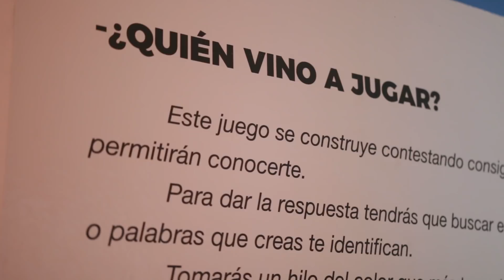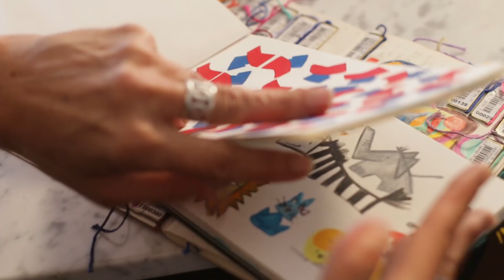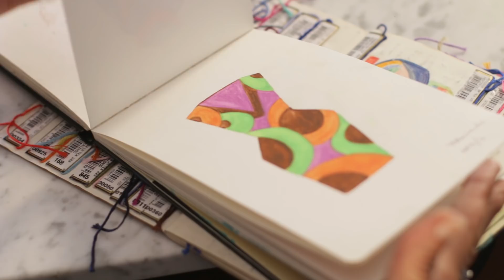Inés Raiteri: artista visual | Creadores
IMPORTANTE: Todo el contenido de este canal está protegido por Derechos de Autor, no está permitida la reproducción total o parcial de los videos en otros canales o sitios de comunicación fuera de Creadores.

Inés Raiteri nació y creció en Mar del Plata, y vivió allí, muy cerca del mar hasta sus 40 años. Su abuela pintaba paisajes y su madre promovía el gusto por el arte en la familia, dibujar y pintar era parte de su universo infantil y adolescente. Cuando terminó el quinto año del secundario iba a empezar Bellas Artes, pero no fue así, realizó carreras de psicología y educación, y durante años trabajo en la educación inicial. Pero, ese interés por el dibujo y pintura nunca decayó, y comenzó a estudiar en talleres y clínicas. Primero lo hizo en Mar del Plata, luego ganó la Beca Antorchas de perfeccionamiento en artes visuales, y empezó a tomar clases con Sergio Bazán. En 2003, ingresó al programa de la Beca Kuitca (Centro Cultural Rojas-UBA). Su amor por el arte hizo que dejara su lugar natal para mudarse a Buenos Aires a continuar sus estudios.

Algunas de sus exhibiciones individuales -las más recientes- fueron: “Ayer también te vi”, site specif, en la galería Praxis International Art (2012); “Visión Dual”, intervención mural, Centro Cultural Recoleta (2015); “Siempre”, mural en Casa Creativa del SUR,   “Entrar en juego”, sala de juegos, en el  Centro Cultural Recoleta (2017), todas en la Ciudad de Buenos Aires. “Paisajes Pintados. Parque de los laberintos”, el laberinto realizado en Tecnópolis (2016).

Para ella el paisaje urbano es como "una voz polifónica, donde todo lo que se va diciendo queda atravesado en su experiencia en él hay trama, olor, color", y eso lo resignifica. Por eso le gusta tanto la arquitectura, dice que le hubiera encantado serlo. Sus obras con esas geometrías de formas impensadas construyen otra mirada del entorno, como si fuera a develar leyes ocultas que esconden esos paisajes urbanos, que aún estando fijos tienen movimiento.

CRÉDITOS: Producción, guion y dirección: Susana Parejas. Realización: Marcelo Cugliari. Edición: Susana Parejas y Marcelo Cugliari. Post producción: Hugh Zoppi. Sonido directo y post producción sonido: Del Cosmos Estudios (ASA). Motion graphics: Matías Ferán. Subtítulos: Allison Claire. Prensa y difusión: Daniela Rossi. Diseño gráfico: Rafael Guerrero.

IMÁGENES:
Museo de Arte Contemporáneo de Mar del Plata (MAR), gentileza museo. "Paisaje pintado", Parque de los Laberintos, gentileza Tecnópolis y María Inés Raiteri.

Las temporadas 1, 2 y 3 (en pre-producción) de la serie Creadores fueron declaradas de interés por Ministerio de Cultura del Gobierno de la Ciudad de Buenos Aires (Argentina) y están realizada bajo la ley de Mecenazgo.

La serie Creadores fue declarada de interés por el Ministerio de Cultura de la Nación Argentina.